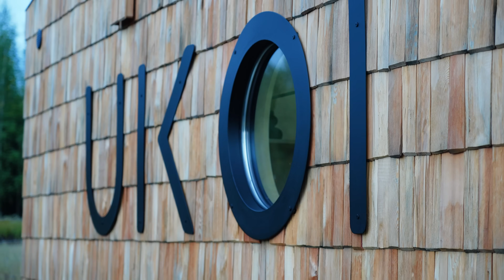NOC w NAJMNIEJSZYM DOMKU w POLSCE?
⚡️ W dzisiejszym odcinku sprawdzimy pewnie jeden z najmniejszych hoteli w Polsce! 🤩

✨ Link do konkursu Monte Snack!

⚡️ Nawet nie wiem jak to nazwać 🤯 Czy to mikrohotel? Czy to mikrodomek? Nie wiadomo co, ale na pewno jest bardzo małe 🌚 Wyzwaniem dzisiejszym będzie spędzenie całej nocy i przetestowanie wszystkich jego funkcji 🤠 Dzisiaj noc a kolejnym filmem będzie 24H w pewnym ciekawym miejscu 🫡